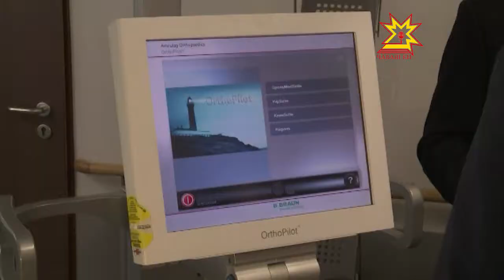Незаменимых не бывает!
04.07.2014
Вероятно, так в недалеком будущем можно будет сказать про...суставы! Такое направление медицины, как эндопротезирование в нашей стране быстро развивается. На межрегиональную конференцию в столицу Чувашии съехались травматологи и ортопеды из регионов России и других стран.